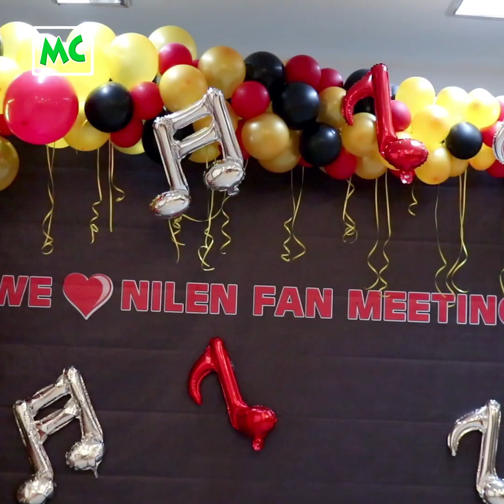Myanmar Idol Season 3 ပြိုင်ပွဲဝင် နီလန်း ရဲ့ Fan Meeting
Myanmar Idol Season 3 မှ ပြိုင်ပွဲဝင်တစ်ဦးဖြစ်တဲ့ နီလန်း ရဲ့ Fan Meeting ကို သြဂုတ်လ (၂၆) ရက်နေ့က ရန်ကုန်၊ Royal Rose Restaurant မှာ ပြုလုပ်ခဲ့ပါတယ်။

@MyanmarCelebrity Update: MyanmarIdolSeason 3 contestant Nilen's FanMeeting. Nilen # နီလန်း